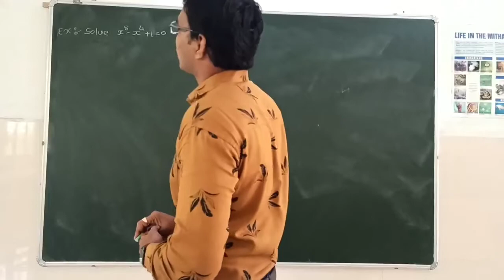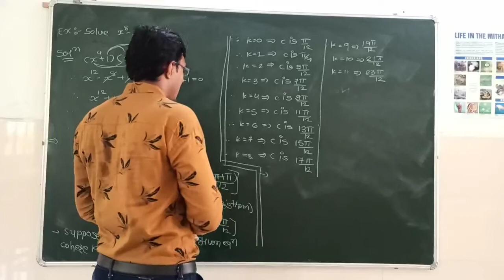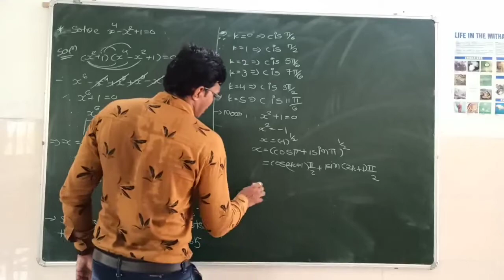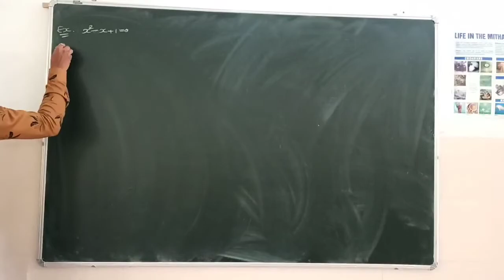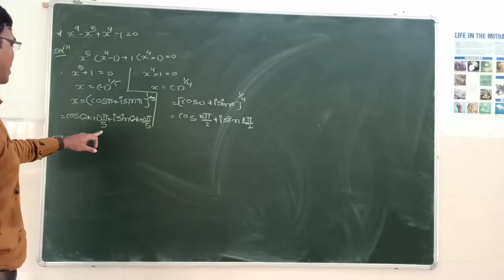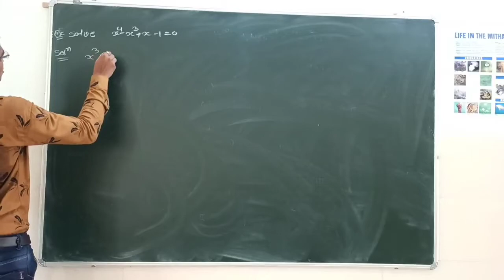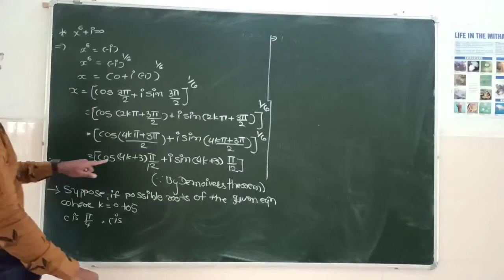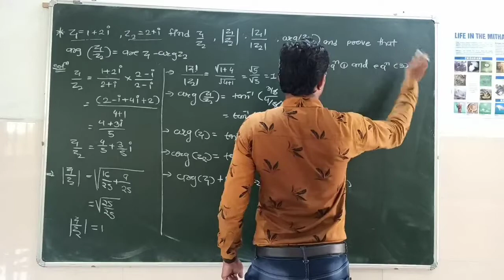Maths506/ paper-506/complex analysis 1